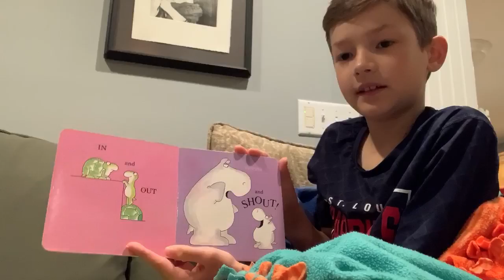Bedtime Stories - Opposites by Sandra Boynton - Rhett